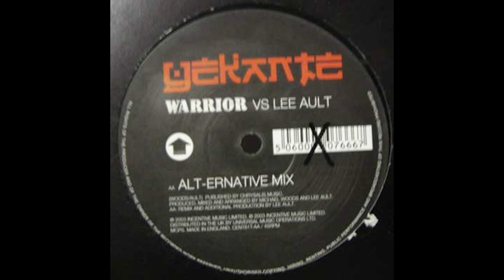Warrior vs Lee Ault - Yekante (Original Mix)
Perfect track, played by Judge Jules in 2003. Only version on YouTube!
Label: Incentive
Catalog #: CENT61T
Year: 2003

I started this channel because I hate the idea that some of my favourite tracks could disappear or become impossible to find. If for any reason you don't want your tracks listed on this channel, please message me and I will remove them asap. I will not give out any download links so don't ask.